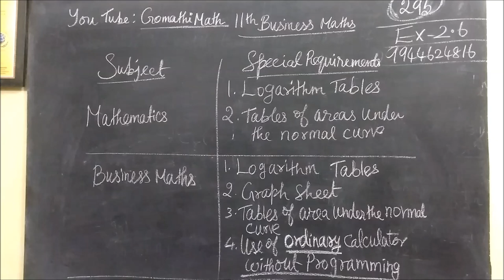11th B Maths [Part-295] Use of Calculator in the Public Exam Gomathidharmarajan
11th B Maths [Part-295] Use of Calculator in the Public Exam Gomathidharmarajan